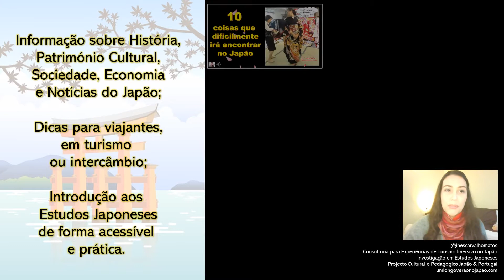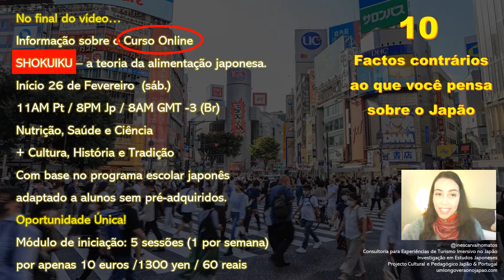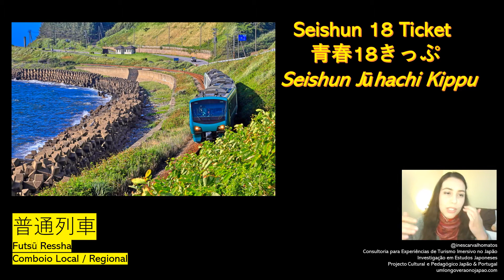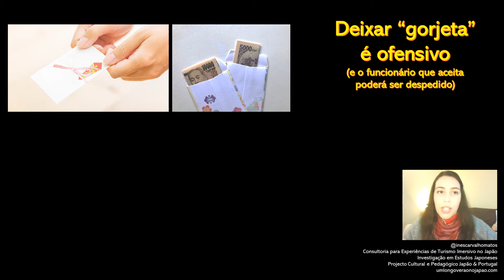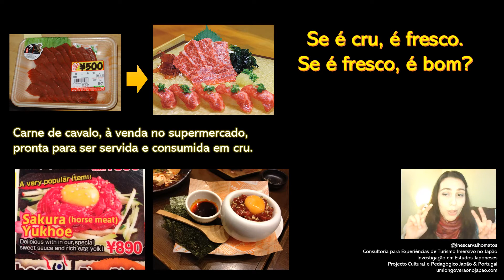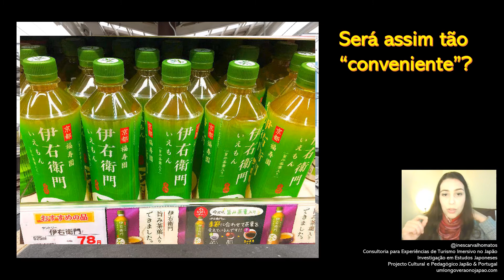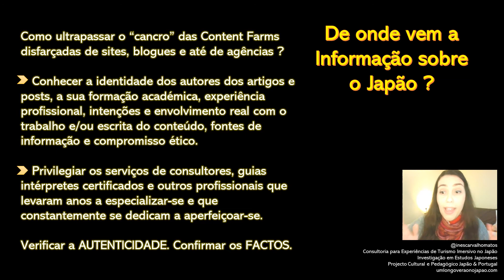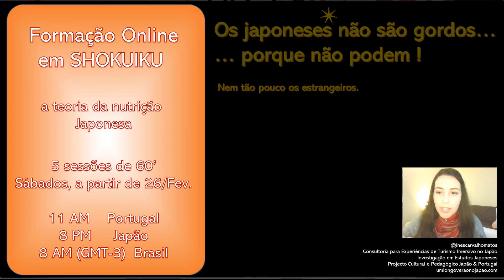10 factos contrários ao que você pensa sobre o Japão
Nesta série apresento 10 factos, 10 ideias ou 10 dicas, sempre pensando em melhorar a sua experiência na preparação da sua viagem para o Japão.
( Sim, na foto de capa, sou eu de kimono! )
Se pretender os meus serviços de consultoria, siga os links abaixo indicados.

Projecto Cultural e Pedagógico Japão e Portugal